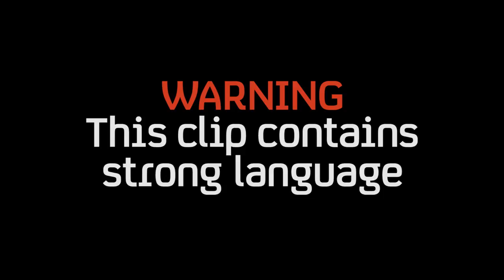Dom Joly Pranks The Public As A Lost Londoner!! | Trigger Happy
And he'd do ANYTHING for a place to play air hockey. Is that too much to ask?

Produced by Spirit & Shady Cabal for Channel 4 Television

Starring
Dom Joly

Production Assistants
Ben Golding
Anna Horlick

Assistant Producer
Jenny Joyce

Prosthetics
Millenium FX

Opening Titles
Oli Whybra

Editor
Stuart Reid

Music Clearance
Tony Lundon

Music Supervisor
Cuesongs

Colourist
Richard Vaux
@ Quality Control

Dom Joly & Matt Campion

Executive Producer
Matt Campion